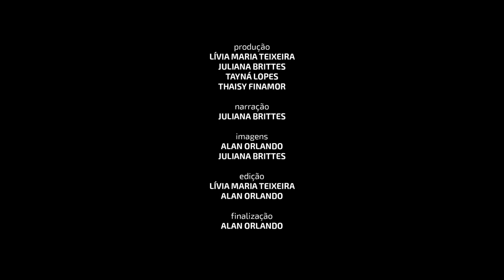TV OVO - 23 anos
No dia 12 de maio de 2019 completamos 23 anos de trabalho coletivo e comunitário.